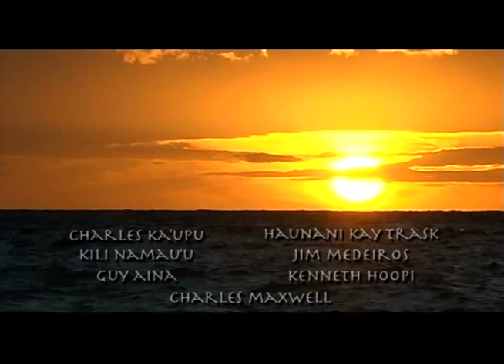HAWAII A Voice for Sovereignty - TRAILER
Hawaii A Voice for Sovereignty is a documentary film by photojournalist Catherine Bauknight that explores the culture of the Native Hawaiians and their connection to the land. At the forefront of the film are social, economic, and ecological issues that have developed in Hawai`i since the takeover by the U.S. in 1893, revealed in interviews with grassroots indigenous people and scholars such as author, Haunani-Kay Trask. The documentary goal is to raise awareness of the issues faced by the Native Hawaiians, which threatens their ancient and environmentally sustainable culture. The concept of sovereignty is being discussed now throughout the Hawaiian Islands and countries throughout the world. History is in the  making. The film has been recognized with seven major awards, in Hawai`i, Los Angeles, New York City, Berkeley, and New Zealand. It continues to educate through the voice of the people of Hawai`i, around the world.